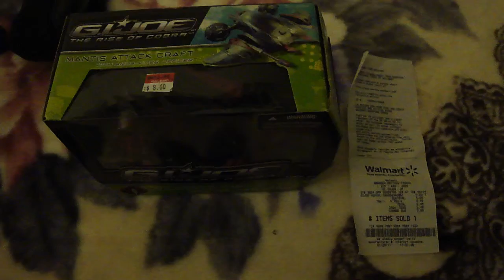Sweet-Ass Deal from Wal-Mart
Look at the reciept.